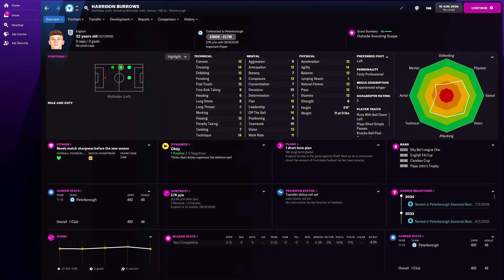Harrison Burrows in FM22 Full Player profile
Harrison Burrows Football Manager 2022 Progression
Harrison Burrows Football Manager 2022 Development
Harrison Burrows Football Manager 2022 Wonderkid
Harrison Burrows Football Manager 2022 Potential
Harrison Burrows Football Manager 2022 Career